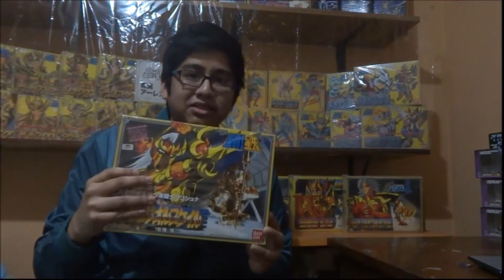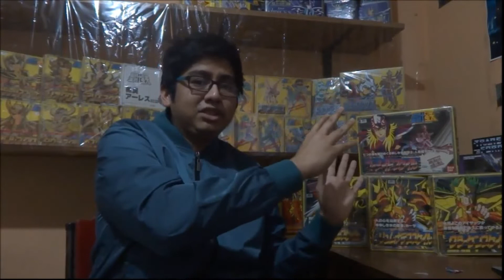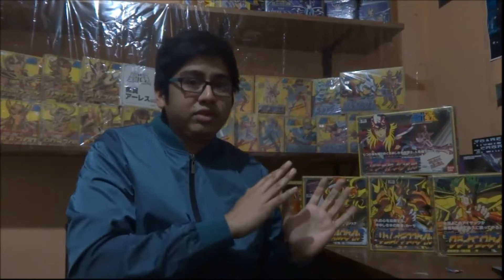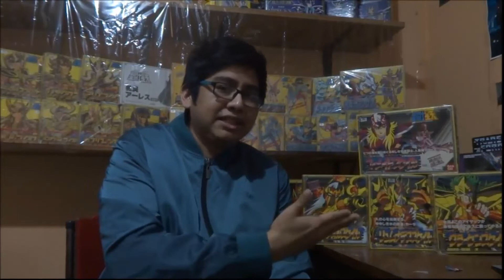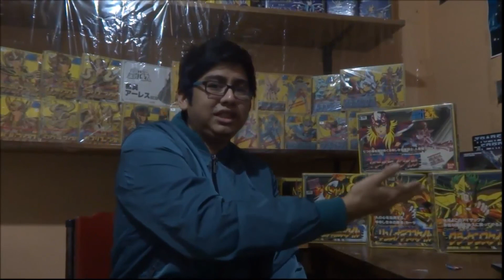SOLO SALIERON PARA JAPON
Únete a mi pagina de facebook subo mucho contenido vintage y noticias de los videos que subo
Si quieren donarme para mejorar el canal, pueden hacerlo sin ninguna obligación y a voluntad
También tengo una pagina de puras fotos de mis figuras te invito a verla =) Blog